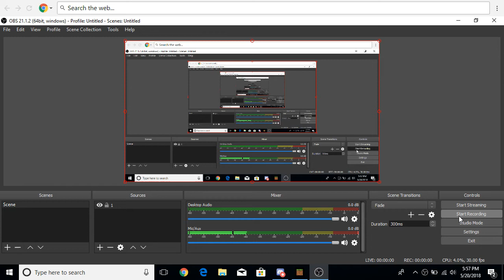1v1 On Eternal Factions!!